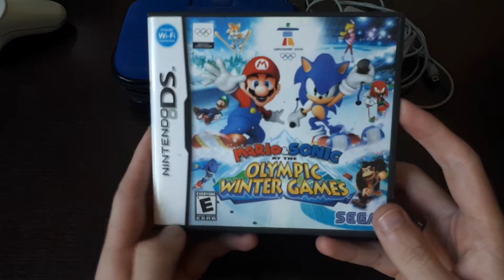Novas aquisições #5 - Meu primeiro portátil!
Venho mostrar para vocês o meu primeiro portátil! Devo ficar uns dias fora de casa, então resolvi adquirir um Nintendo DSi, pois a jogatina não pode parar!